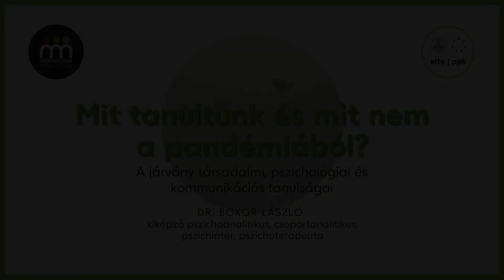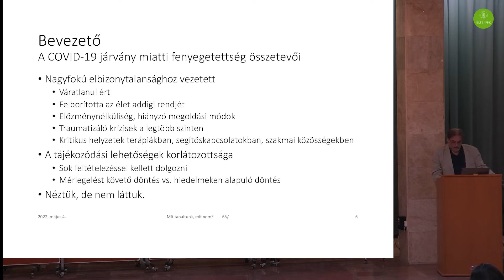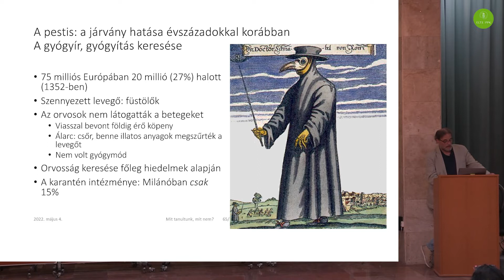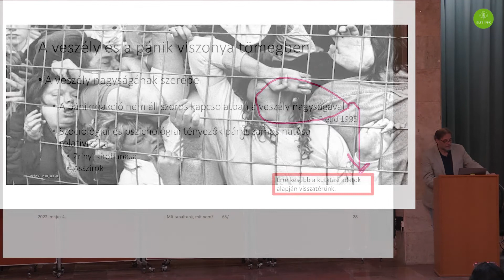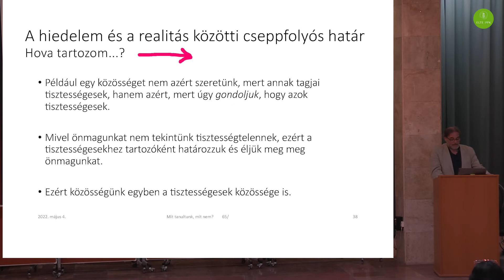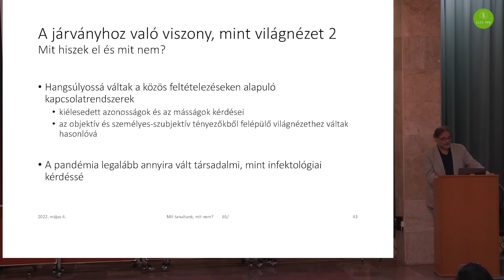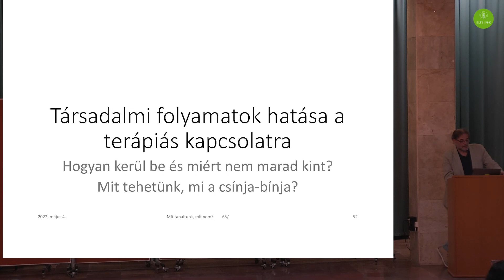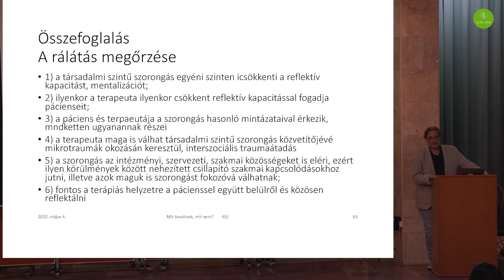Mit tanultunk és mit nem a pandémiából?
A járvány társadalmi, pszichológiai és kommunikációs tanulságai
Pszichológia mindenkinek c. rendezvénysorozat
Előadó: dr. Bokor László kiképző pszichoanalitikus, csoportanalitikus,
pszichiáter, pszichoterapeuta